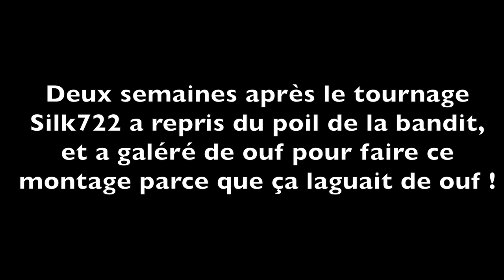😅 On serre les fesses mais surtout on rigole 😂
Avec plus de 2500 like,  c'est avec grand plaisir que je vous propose la suite de notre aventure avec Slyduck !

Grosse doudicace à mon SLYDUCK !

Radio Kidou sur SnapChat : silk722

Souvent des live sur Instagram : silk722_yt

Est-ce que tu fait partie du doudigang ?